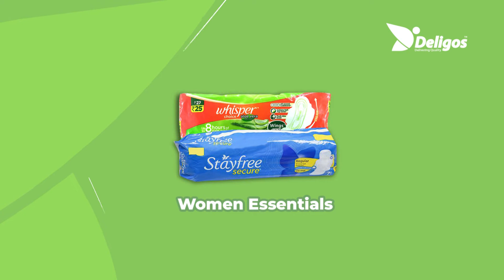മൂദി ക്കയം റെഗുലേറ്റർ ,ബ്രിഡ്ജ് നിർമ്മാണം പുരോഗമിക്കുന്നു